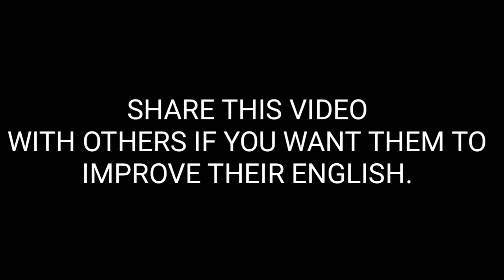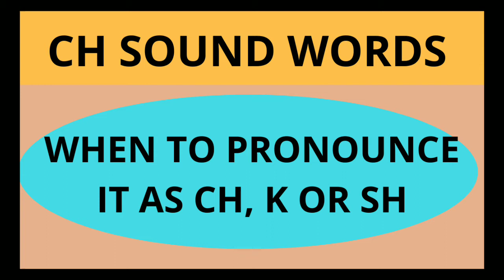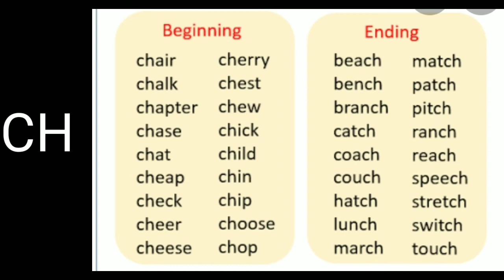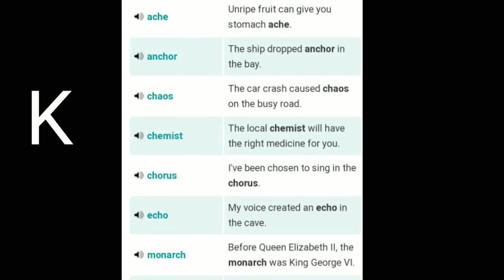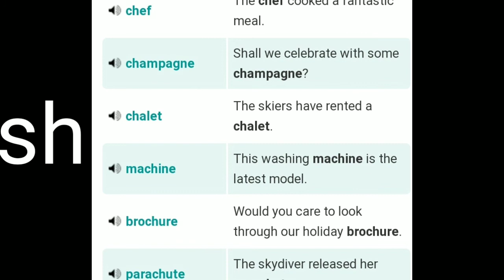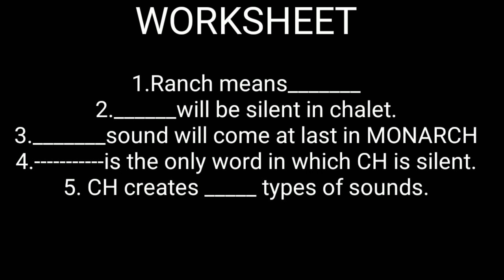CH sound words...3 different sounds created by CH.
I have explained the different sounds of CH in this video.. I have tried to simplify the concept of learning English by combining it with Hindi. So watch the video till the end and do practice of all these sounds with me. This is the first video of the series of 3 videos. After 3 videos one test will be given and the winner will be given a prize also. So watch all the videos carefully.